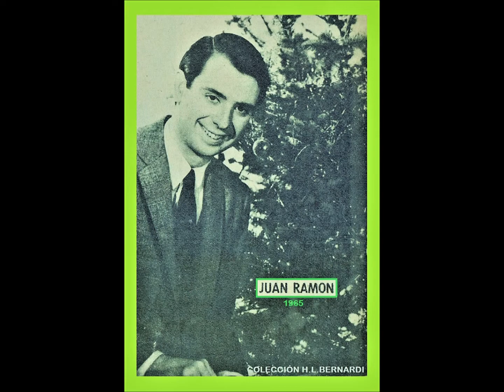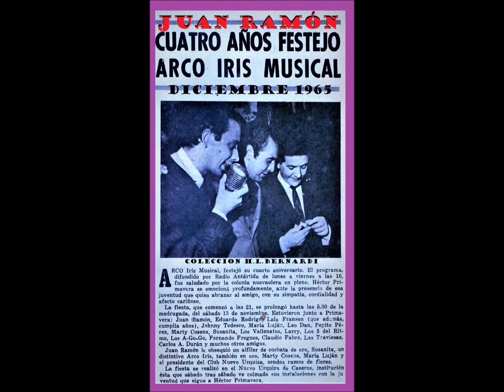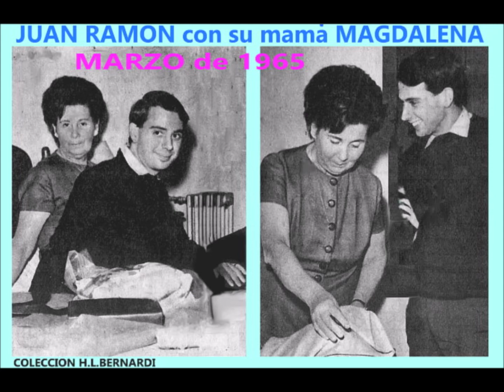JUAN RAMÓN de Argentina - AL PRINCIPIO 8 TEMAS 1961-1964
Juan Ramón, nombre artístico de Ellery Guy Rech (Cañada de Gómez, 13 de enero de 1940 - Buenos Aires, Argentina, 30 de julio de 2020),​ fue un cantante argentino de extensa trayectoria.  Comienza en 1960, su recorrido tratando de insertarse en el mundo de la música, hasta que en 1961, el sello Disc Jockey, por intermedio del director artístico, Horacio Malvicino, le da la oportunidad de grabar su primer disco profesional. El dueño de Disc Jockey, Rodríguez Luque,  sugiere el seudónimo artístico Juan Ramón y más tarde Don Antonio Barros, en su famoso programa de Radio Argentina – Una Ventana al éxito - lo bautiza Corazón, siendo desde entonces y para siempre Juan Corazón Ramón.    Su primer disco fue un simple de 78 RPM con los temas “Cuando quieras amor” y “No me digas” al que le seguirían muchos discos simples, dobles y LP´s, acompañado por Horacio Malvicino y su orquesta.   Recorrió todos los ritmos y melodías, sin olvidar el Tango, a lo largo de su carrera grabó más de 1.300 canciones, algunas de las cuales, aún son inéditas en nuestro país, recibió cientos de premios y reconocimientos, vendió millones de LP, casetes y CD´s, realizó miles de shows en todo el país, y continuó realizando giras por el Exterior, especialmente Latino América y Estados Unidos, donde todos los años realizó el recital del Día de San Valentín en New York.
En definitiva Juan Corazón Ramón, ídolo eterno, el Ídolo Máximo!
Falleció en Buenos Aires el 30 de julio de 2020 a los ochenta años de edad.
1.- (00:00) El tiempo de mamy.- /// 2.- (01:36) Truco twist.- /// 3.- (04:01) Maíz.- /// 4.- (05:48) Pitágoras.- /// 5.- (07:43) Pamela.- /// 6.- (09:22) 15 años tiene mi amor.- /// 7.- (11:23) No me digas.- /// 8.- (13:07) Cuando quieras amor.-